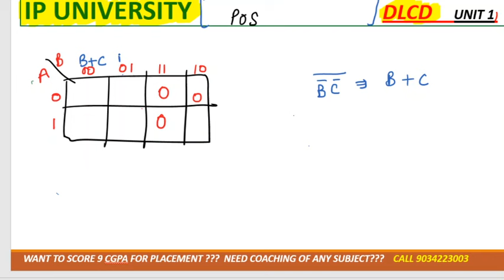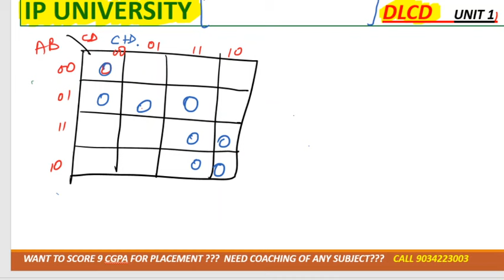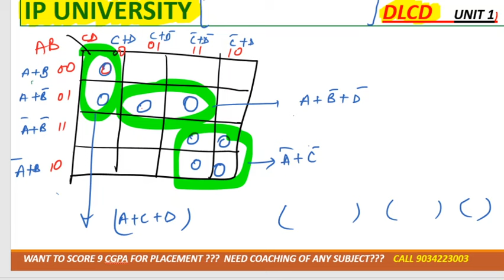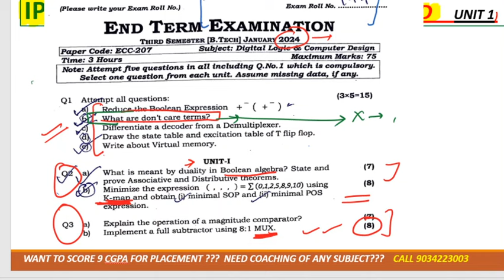lec-4 all about kmap with POS form( imp) & don't care condition# dlcd ipu 3rd sem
BUY CALCULATOR (GET DISCOUNT )
Casio FX-991ES Plus Blue 2nd Gen Non-Programmable Scientific Calculator(1394 RS)

Casio FX-991MS 2nd Gen Non-Programmable Scientific Calculator, 401 Functions and 2-line Display (1244 RS)

Casio FX-991ES Plus Pink 2nd Gen Non-Programmable Scientific Calculator(1297 RS)

GET DISCOUNT OF 20%
FOR FLIPKART